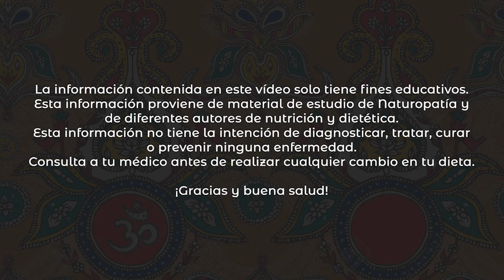Reto Depurativo Ayurveda 🕉 DÍA 5 ✅ 3 INFUSIONES DEPURATIVAS ☕ Fáciles de conseguir 💚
☕ Hablaremos de 3 plantas muy fáciles de conseguir para depurar, como alternativas a las plantas indias ayurvédicas. Te resultarán más fáciles de conseguir. 🔴 5% DESCUENTO en todos los productos ayurvédicos de con mi código ENATUR